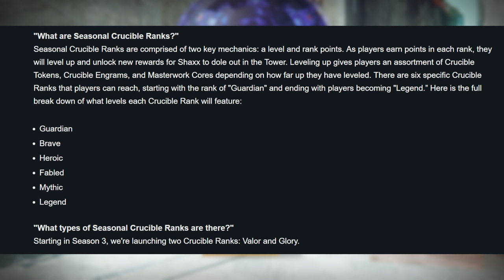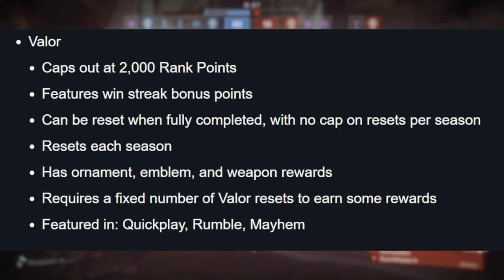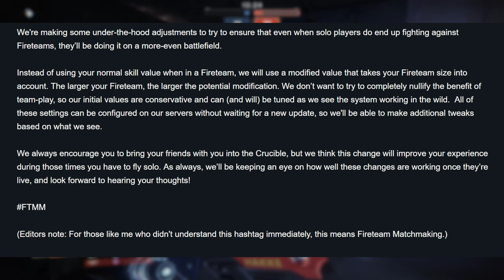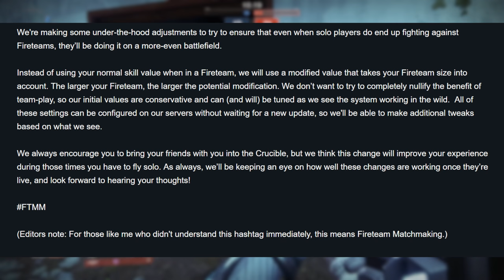Destiny 2 News | "Glory / Valor" Crucible Ranks Give a New Reason to Grind PVP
This Week at Bungie 4/26/2018 gave us an in-depth explanation of the upcoming Crucible Ranking system in Destiny 2 DLC II: Warmind. Separating more casual and hardcore rankings into activities that carry unique rewards hopefully worthy of players time.

Like Bitcoin instead? That's cool:
1MkScQ8d1gxFs6X9D7bmF2q66th85XYeBN

Listen to the EotW Podcast!